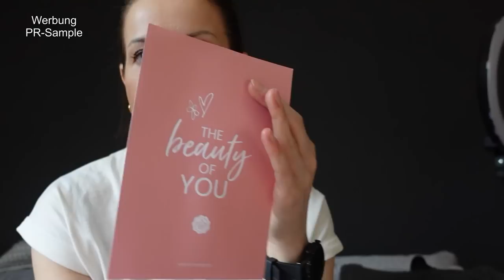Weekly Vlog I Glowy Makeup + TK Maxx Fashion Haul + ausmisten + Glossybox Muttertags Edition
Ich habe keinen personalisierten Code, habe aber etwas gefunden. 😍
Wenn Ihr den Code BLOOM eingebt, bekommt Ihr 20 % und einen Rituals Duschschaum geschenkt. 😊

Das orangene Kleid ist aus 2020 und von ASOS. Es ist leider nicht mehr zu bekommen.
Dasselbe gilt auch für die Strumpfstiefel von Esprit.

*❤In meiner Amazon Storefront findet Ihr ein paar echte Favoriten von mir

❤ Über Joinhoney könnt Ihr richtig Geld sparen. MEGA! Hier ein kleiner Einladungslink:
Ich erhalte dadurch ein paar Pünktchen und Ihr 50 Punkte. Ihr findet mit Honey nicht nur die besten Rabatte sondern sammelt auch noch Punkte, welche Ihr in Geschenkgutscheine eintauschen könnt, also Rabatte und Cashback. Ich finde es mega und es ist kostenlos!!!